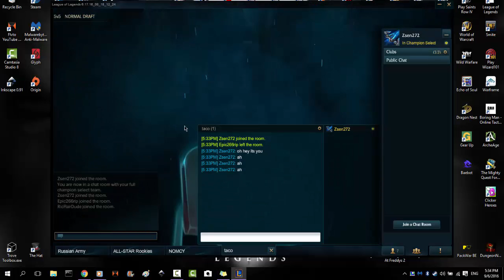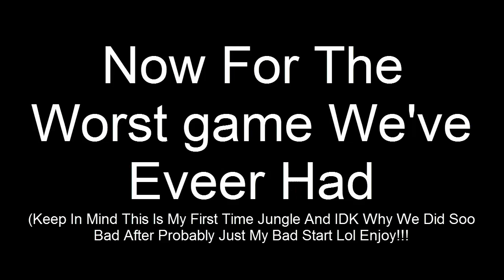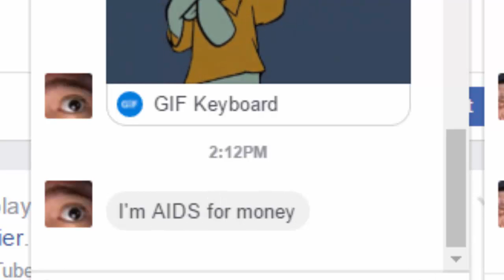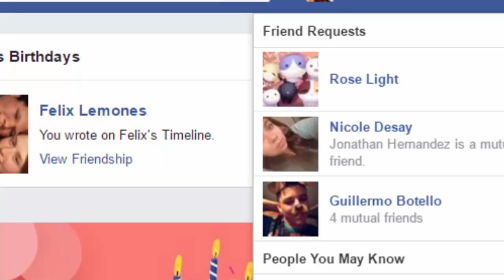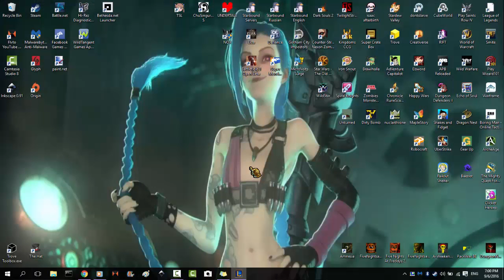League Of Legends|Ep2|Felix's B-Day!!!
try telling other people about me because when i make video's
i want to help people be happy over my fails which isn't intentional
i just seam to fail a lot. you guys are awesome keep it up.